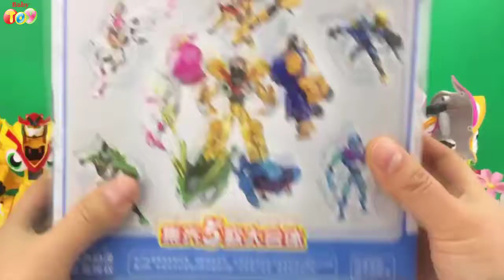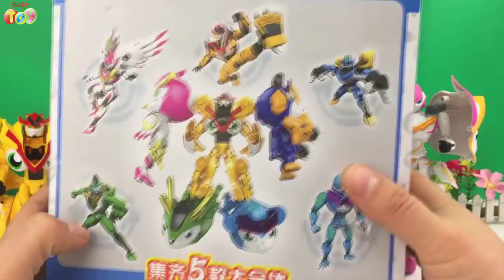Pig and Bobby Superstar's cute pet Xiaosheng toy! Pig Peggy playing hibiscus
* Video content : Pig and Bobby Superstar's cute pet Xiaosheng toy! Pig Peggy playing hibiscus
* Channel content.
* Great benefits when playing baby toys.
1. Raise your baby's creativity Baby toys such as puzzle toys, grafted toys, painting ... help children to create more. Have children play toys that are appropriate for their age and should gradually increase the difficulty of the toy, do not put too many toys at the same time so that the baby is not boring, but you can promote the ability. Her creativity when she plays the toys.
2. Developing Intelligence Playing a lot of kids will be smarter than being able to perceive intelligence in children through the way you play and use skills to play your toys more skillfully, when playing with you. To see more clearly this for example baby play chess with your child will find the appropriate play to be able to win the opponent. Baby toys make your baby smarter. Baby toys make your baby smarter. With each child's toys will have to use their skills and wisdom to play the most skillful and appropriate. Some baby toys develop intelligence such as flags, block types, particle worms, guessing games, guessing numbers ...
3. Training memory You can train your memory through games such as finding the way, finding differences, things between objects. The more you play memory will grow, the baby will remember long, remember more. You can give your baby more toys, vegetables, letters, numbers, baby letters, letters ... or can change the baby by the baby into a baby stroller. You and a walk around the neighborhood and introduce the surrounding environment to improve your memory. This is also a way to help children form associations and space thinking is much better.
4. Patience Resilience When playing a large-scale or antagonistic toy, you will learn how to wait for the turn, or you have to be patient enough to complete works like puzzle or puzzle. Painting, painting to create a beautiful and complete work. Getting up to play with the toys is very effective for many children and it is very useful when children go to school. Baby toys help children persevere, more patient. Baby toys help children persevere, more patient.
 5. Improve Your Personality These children's toys can help your child improve his or her personality such as when she plays with her children, how to share toys with her or how many children think. Play to your baby and you are playing happily. When you play with your children, they also know how to empathize and share with their friends, helping those in need. Baby will no longer canal, arrogant and alienated you as when playing alone what is usually seen in the children are pampered and less exposed to the situation inferior to you.